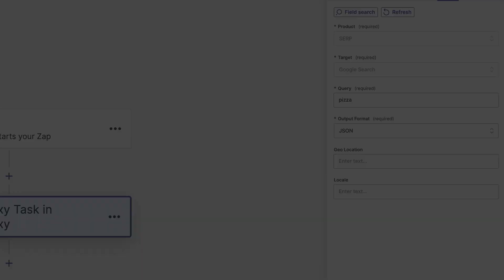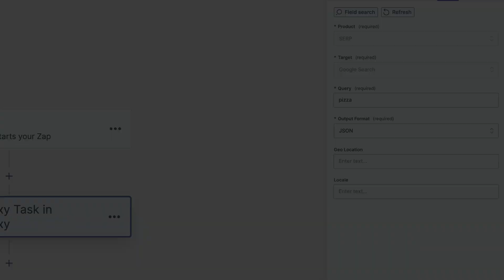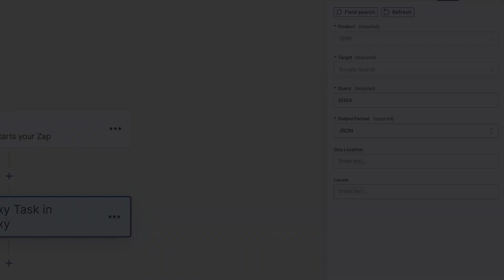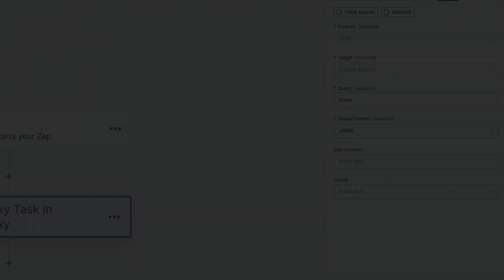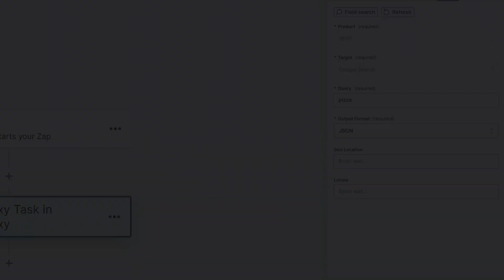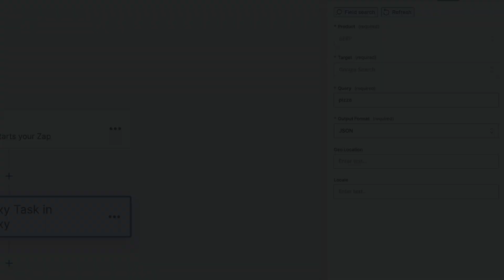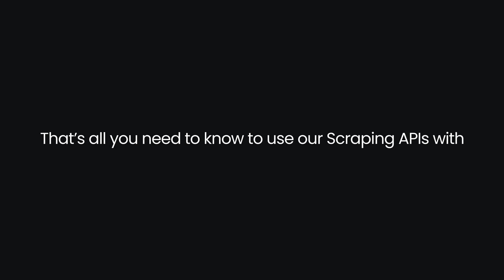How to Automate Web Scraping With Zapier | Scraper APIs Integration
Automate web scraping tasks such as data collection, processing, and reporting with the Scraping API integration with Zapier. In this tutorial, we'll walk you through every step to set up and use Scraping APIs with Zapier effortlessly. Whether you're a beginner or an experienced user, this guide will help you automate your data scraping tasks efficiently.

📌 Try our scrapers for free.

Key Terms Explained:

Scraping APIs: Tools designed to extract data from websites automatically.

Zapier: A platform that allows you to automate workflows by connecting your apps and services.

Decodo: A service that provides proxy servers and tools for web scraping and data collection.

JSON/CSV: Data file formats. JSON (JavaScript Object Notation) is used for storing and exchanging data, while CSV (Comma-Separated Values) is used for tabular data in plain text.

💡Integration returns stringified data in JSON or CSV format. Use Zapier's utilities to form data files or parse and utilize them as separate fields.